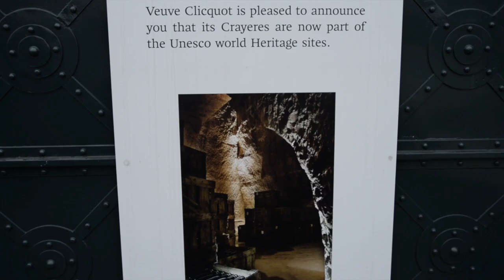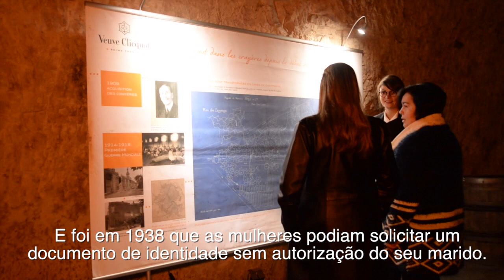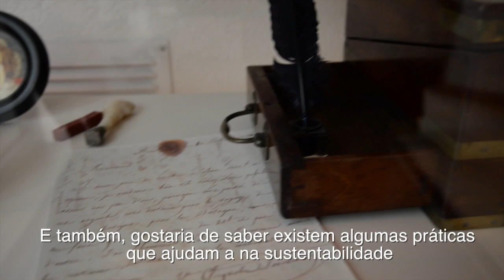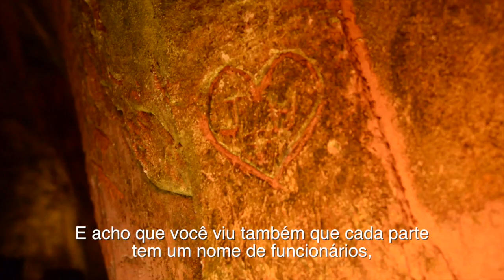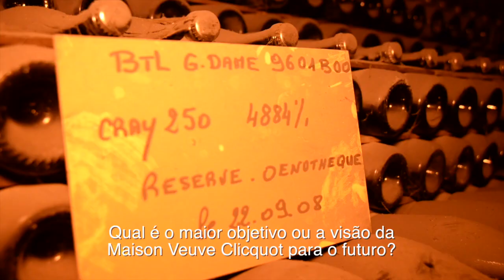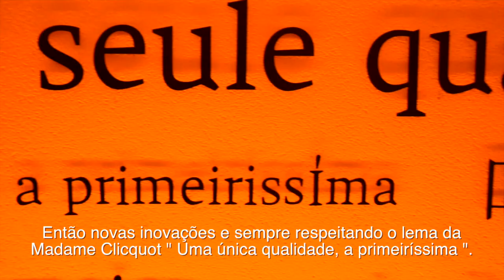O Champanhe mais famoso do mundo! | Por aí com Gabi na França - Veuve Clicquot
Na temporada Europa do Por aí com Gabi: em busca da essência das marcas, tive a honra de conhecer mais sobre a história de Madame Veuve Clicquot e uma das marcas de champagne mais renomadas do mundo!

Me acompanhe nas redes e fique por dentro de todas as novidades! ;)